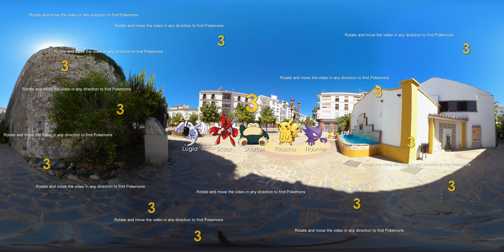Pokémon and 360 video! Find: Lugia, Scizor, Pikachu, Snorlax, Haunter (easy) Game 7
Pokémon are everywhere! Now they are taking over this plaza with little castle.

Find those Pokémon in this video:

1. Lugia
2. Scizor
2. Pikachu
3. Snorlax
4. Haunter

- Pokemon appears during the video
- You will hear their cry
- Look around (this is a 360 degree video*)
- Try to find them all
- If you found them all share in the comment section.

(location: Estepona, Spain)

Daydream - Google VR and Pixel Ready

Pokemon meet virtual reality

Do you see something weird?
* This is a video in 360 degrees. You can play it on a computer using newest version Google Chrome or Mozilla Firefox (you should use the mouse and directional arrows to move the point of view) or use the updated YouTube App in any phone device

Compatible with Google Cardboard!

Video compatibility: Google Cardboard 360, Samsung Gear VR 360, Shinecon VR Box 360, Chrome, Firefox, smartphone YouTube app, Oculus Rift 360, HTC Vive 360, Playstation VR

YouTube video type: 360 degree video ; spherical video ; VR 360 Grad Video 4K ; Cardboard VR video 360 4K ; VR Box video 360 ; 4K VR video ; 4K virtual reality video ; 4K 360 video equirectangular

► VR FAQ: YouTube.com/3DVR360/discussion

multi-language virtual reality:
आभासी, वास्तविकता , 가상, 현실 , sanal gerçeklik , виртуальная реальность , thực tế ảo , バーチャルリアリティ , 虛擬現實 , 虚拟现实, מציאות מדומה , cardboard 360 prank cardboard vr cardboard video 360 degree pokemon cardboard pokemon go Realidad virtual , realtà virtuale , الواقع الافتراضي